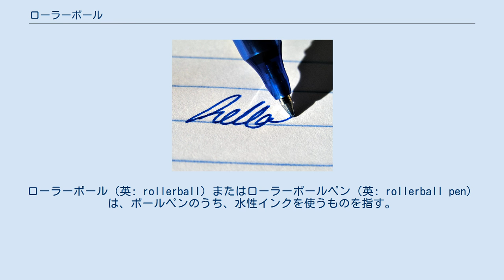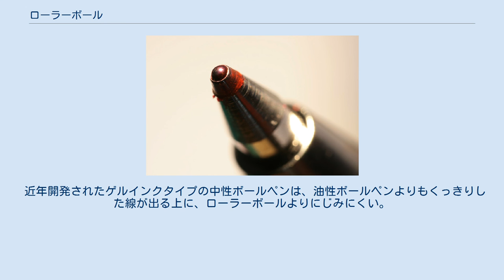ローラーボール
ローラーボール（英: rollerball）またはローラーボールペン（英: rollerball pen）は、ボールペンのうち、水性インクを使うものを指す。
水性ボールペンともいう。
一般的に、油性ボールペンよりも、弱い筆圧で書くことができ、よりくっきりした線を出せる。
インクが水性なのでにじみやすい。
万年筆よりインクづまりなどのトラブルが少ない。
線の強弱は万年筆の方がデリケートに表現できる。
 メーカーによっては油性ボールペンのみをボールペンと呼び、水性ボールペンをローラーボールと称している。
例えば、日本のメーカーであるパイロットの商品カタログでは、ボールペンというカテゴリーの中に油性ボールペンと水性ボールペン両方を含むが、ペリカンなどの欧州のメーカーは、水性ボールペンをローラーボールと呼び、油性ボールペンとは違うカテゴリーとしている場合が多い。
 近年開発されたゲルインクタイプの中性ボールペンは、油性ボールペンよりもくっきりした線が出る上に、ローラーボールよりにじみにくい。
ゲルインクペンのことをローラーボールと呼ぶこともある。
最近はゲルインクが主流になりつつあり、ローラーボールの売り上げは減っている。